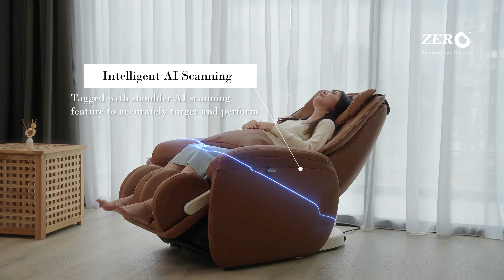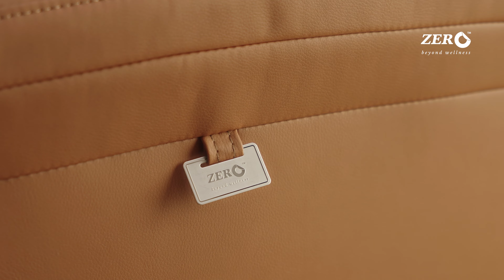Indulgence Z50 | Zero™️ Healthcare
Should I get a 𝗴𝗼𝗼𝗱 𝘀𝗼𝗳𝗮 or a 𝗺𝗮𝘀𝘀𝗮𝗴𝗲 𝗰𝗵𝗮𝗶𝗿? Oh Wait.. why not both!✌️

Meet 𝗭𝗲𝗿𝗼™ 𝗜𝗻𝗱𝘂𝗹𝗴𝗲𝗻𝗰𝗲 𝗭𝟱𝟬 - A thoughtful sofa massage chair that is just incredibly comfortable, not an ordinary sit-down affair in your living room, while your afternoon nap just got to another level! 😮‍💨

👉Full Body AI Scanning
👉Customizable Massage Mode
👉3D Massage Roller
👉Recline up to 180° flat
👉Calves Air Compression Massage
👉Heat Therapy

Your comfy escape is all ready! 🏝️